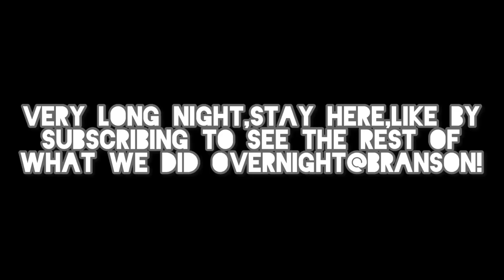Illegal Activity in Branson Missouri